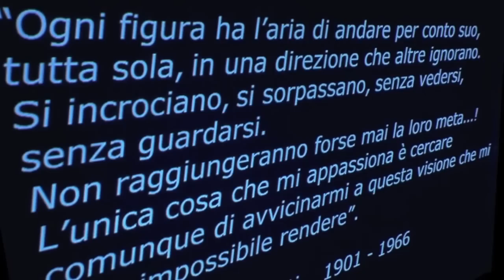Rolling Quartet Jazz Crew